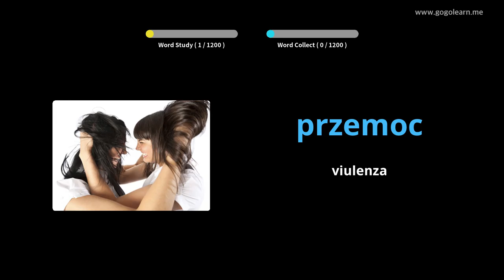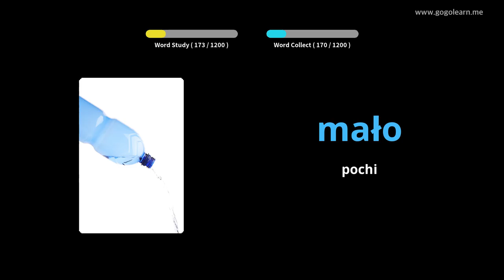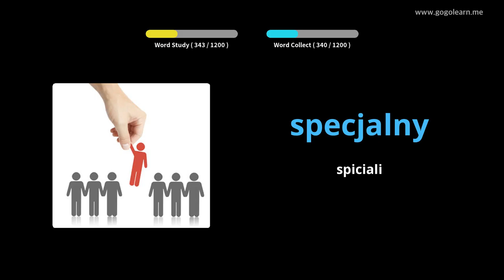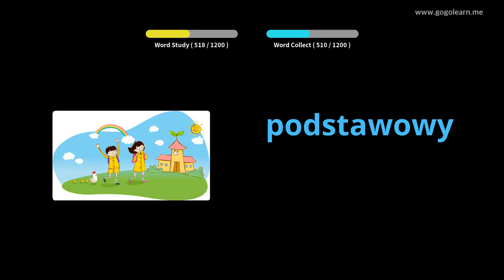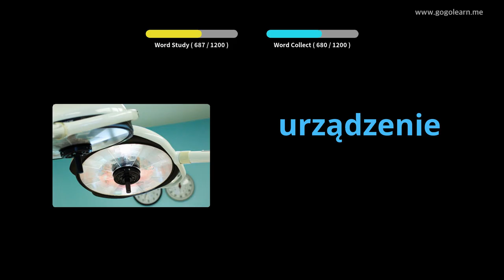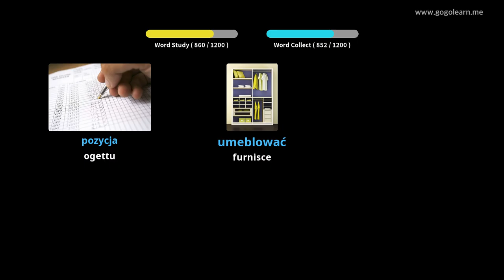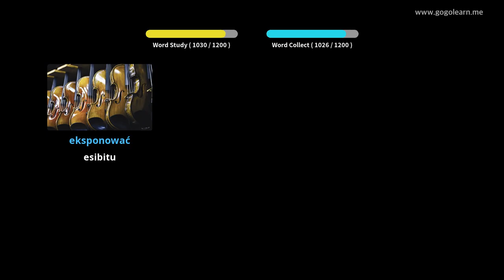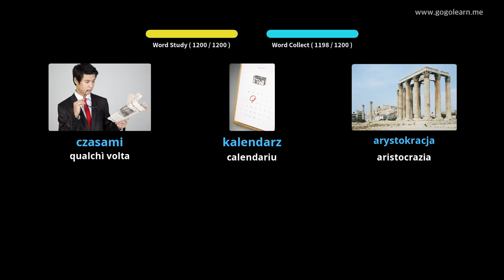Studiente Vucabulare Polaccu | Golearn